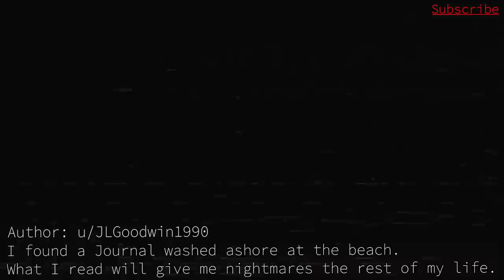"I found a Journal washed ashore at the beach" | Internet Horror Story | Creepypasta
Hello there, Mr. Darkness here. As a fan of creepy pastas and r/nosleep, I take inspiration from all the fellow narrators on the platform, such as CreepsMcPasta, Mr.Creeps, TheDarkSomnium etc. Because of them I do these narrations. I cover all famous creepypasta tropes, from VHS horror, analog horror, rules and rangers and so on.
I hope this story enthralls you as much as it did me. I will do my best to read some of the stories.

If you want me to read one of your stories, submit them to me on reddit.

Thumbnail Image by Midjourney

Stories featured on this channel are used with the explicit permission of the original authors.

This story is fiction.